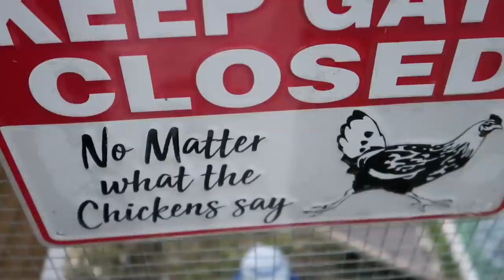MORNING CLEANING ROUTINE SUMMER 2020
ALL THE LINKS TO THE PRODUCTS

The window cleaning natural leather
The charcoal rag I use in the kitchen and in the bathroom
The blower I used
My favorite cleaning brush for cleaning dishes
sponge to clean

1 and a half cup water
1/2 tsp dish soap
10 drops of jasmine or lemon oil

Mel Robbin's channel I love her videos she is very motivating!

The footage in this video is property of Clean with Scandish Home. You are not allowed to use this footage without permission.

FTC: I only recommend products or services I use personally and believe will be good for my viewers. I am disclosing this in accordance with the Federal Trade Commission guidelines
concerning the use of endorsements and testimonials in advertising